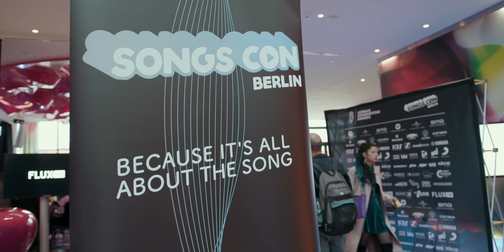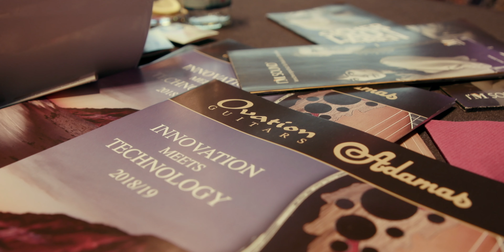German Songwriting Awards 2018 / Songs Con Berlin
The German Songwriting Awards 2018 in Berlin proudly presented by Ovation Guitars!